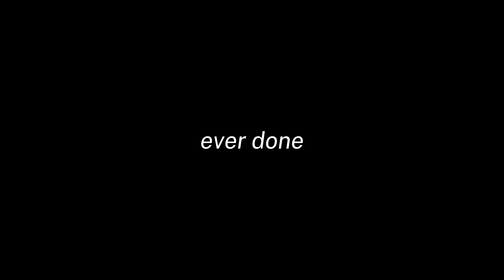The Most Selling 1v1 I've Ever Played..[ Flee The Facility ]